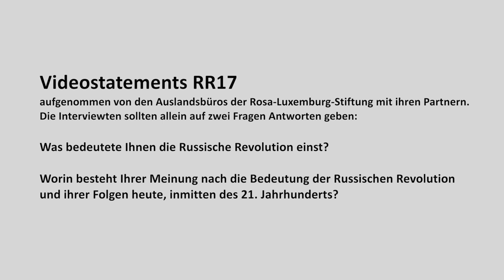Revolution100: Jiri Silny